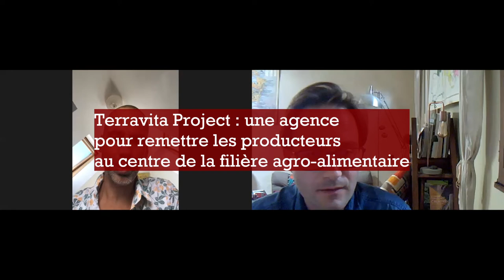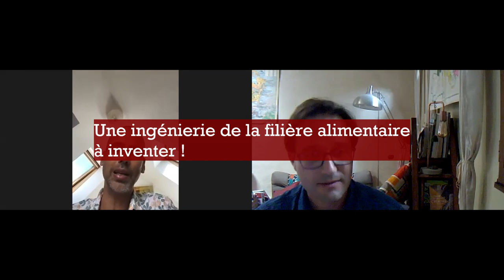Conversation avec Laurent Muratet : "de l'agriculteur au consommateur, la transparence recherchée"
Conversation entre Laurent Muratet, fondateur de Terravita Project qui propose
 "de la ferme au magasin, une transparence rendue visible", avec Alexis Durand Jeanson, animateur de Prima Terra TV.
"Le marketing et la communication peuvent être des moyens pour partager les enjeux du Vivant, que portent au quotidien les producteurs".